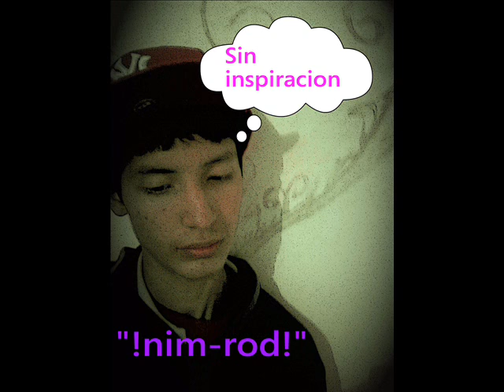NiMrOd Lo intentamos.wmv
Hola gente pues aqui trayendoles el nuevo temaa escrito en 2011 y grabado y producido en 2012 por cyber company espero les guste un gran abrazo nimrod